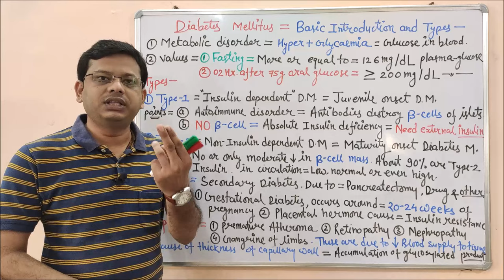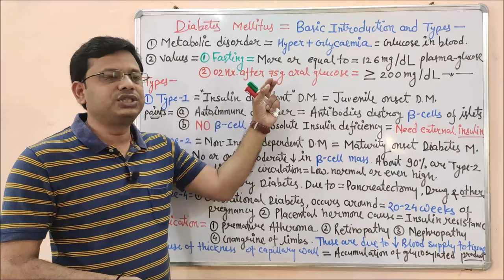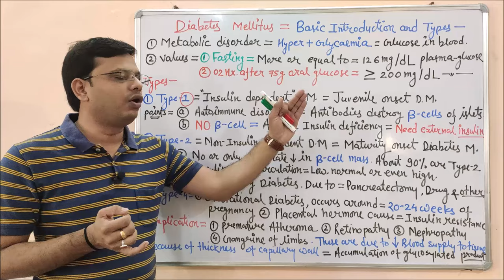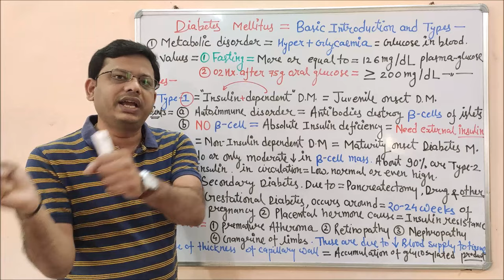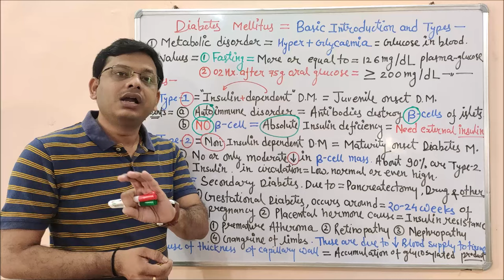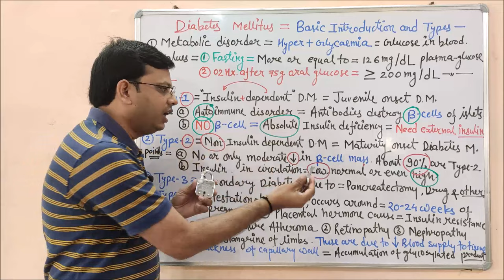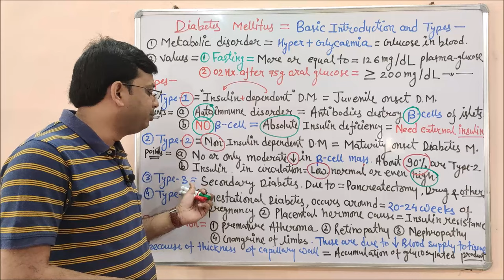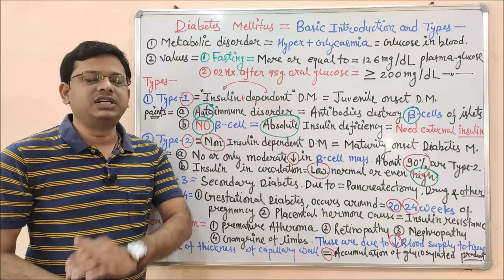Diabetes Mellitus (Part-01) = Introduction, Types ,Causes of Diabetes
Diabetes mellitus is a disorder in which blood sugar (glucose) levels are abnormally high because the body does not produce enough insulin to meet its needs.

In type 1 diabetes (formerly called insulin-dependent diabetes or juvenile-onset diabetes), the body's immune system attacks the insulin-producing cells of the pancreas, and more than 90% of them are permanently destroyed. The pancreas, therefore, produces little or no insulin. Only about 5 to 10% of all people with diabetes have type 1 disease. Most people who have type 1 diabetes develop the disease before age 30, although it can develop later in life.

In type 2 diabetes (formerly called non– insulin-dependent diabetes or adult-onset diabetes), the pancreas often continues to produce insulin, sometimes even at higher-than-normal levels, especially early in the disease. However, the body develops resistance to the effects of insulin, so there is not enough insulin to meet the body’s needs. As type 2 diabetes progresses, the insulin-producing ability of the pancreas decreases.

Complications of diabetes
(1) Brain, causing a stroke
(2) Eyes (diabetic retinopathy), causing blindness
(3) Heart, causing a heart attack
(4) Kidneys (diabetic nephropathy), causing chronic kidney disease
(5) Nerves (diabetic neuropathy), causing a decreased sensation in feet